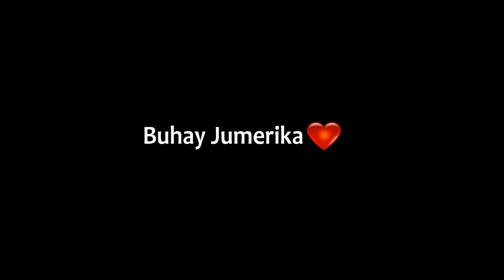Filipina Wife Happy Sa Harvest Sa Little Garden Sa America | jumerikavlogs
Kahit munting garden lang pede pa ring maka-pag harvest ng tanim. Heto nga, nakapagharvest rin ako ng cherry tomatoes.

Hi! Mabuhay! Kumusta ka? Thank you for checking in our channel, Buhay Jumerika!

👨‍👩‍👧 NEW HERE?
We are Wade and Learni Snyder, A Filipina-American Couple currently living in Texas, USA. We create daily vlogs, video reactions, and chit-chats depicting our life and views as a married interracial couple!

" If you want to be happy do not dwell in the past, do not worry about the future, focus on living fully in the present. "